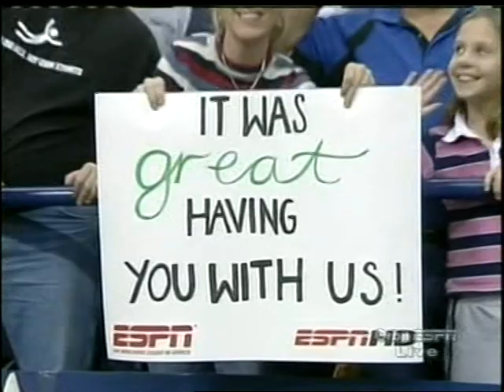NFL 2005 week 17 SNF DAC - STR jan 1 part 4 full game